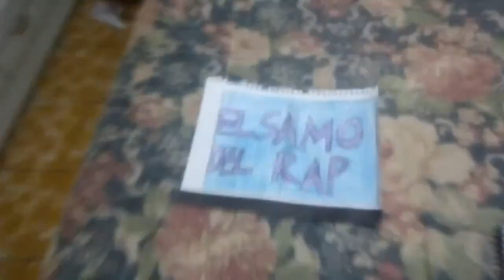No te puedo olvidar el samo del rap